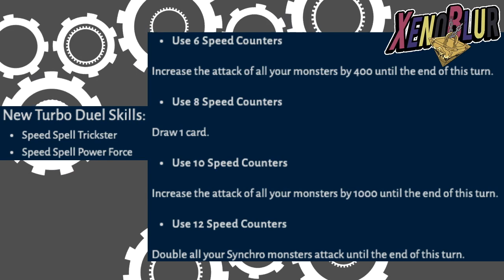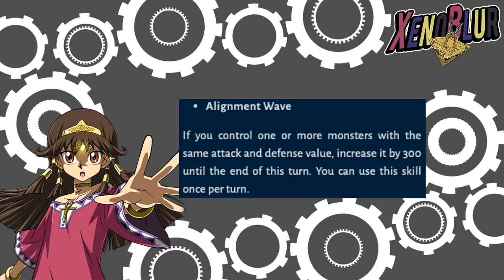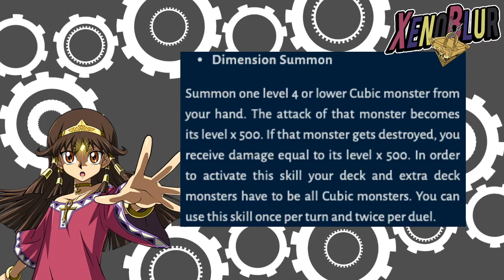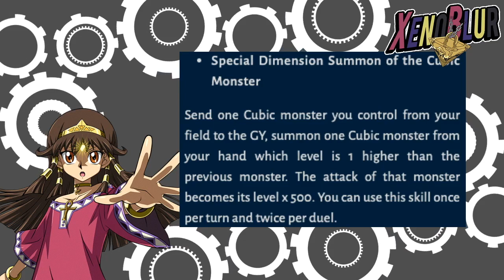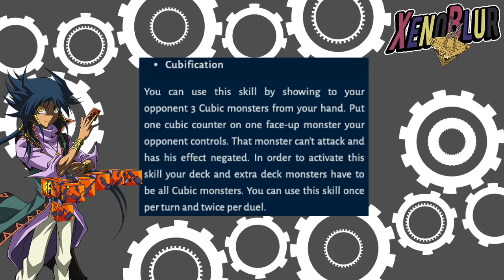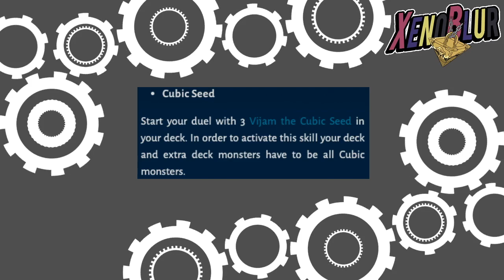FILTRACIONES Habilidades Cubics de Sera / Prana y Aigami | Yu-Gi-Oh! Duel Links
Habilidades de Sera o Prana y posiblemente Aigami también. En general son habilidades para Cubics